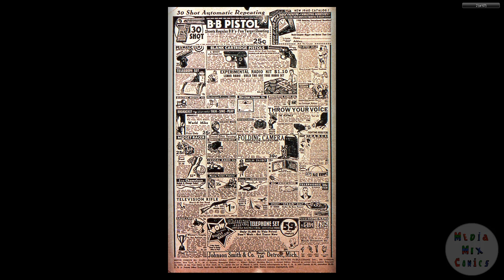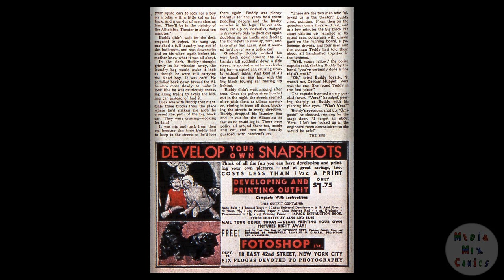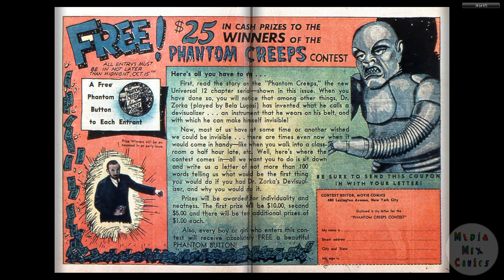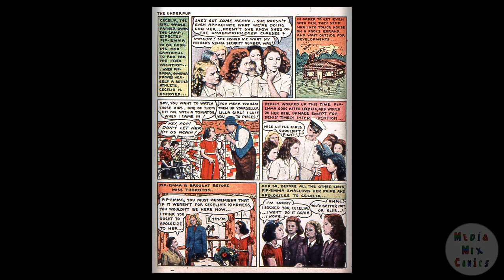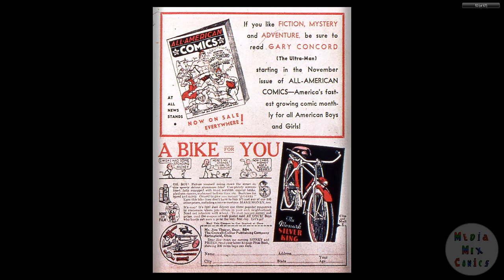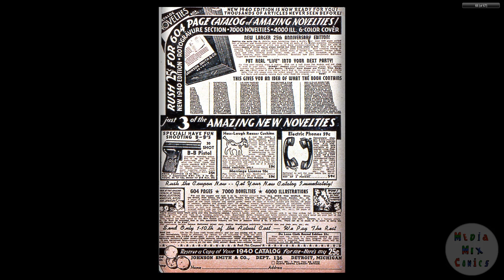DC CHRONOLOGY____00150 Movie Comics 006